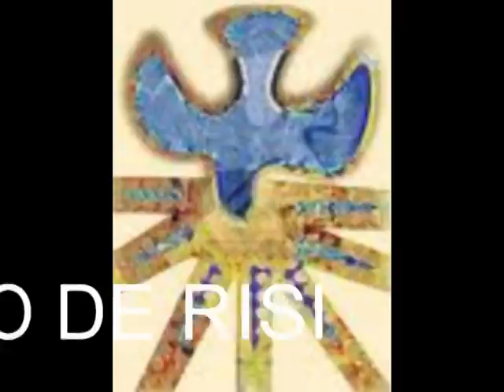PENTECOSTE 2007.VOB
Duomo di Nola, Pentecoste 2007.
Coro Diocesano di Nola, Tenore Antonio Sorrentino, Organista Paolo De Falco, Direttore Don Domenico De Risi.
La Pentecoste: testo tratto da "La Pentecoste di A. Manzoni"
Musica di Don Domenico De Risi